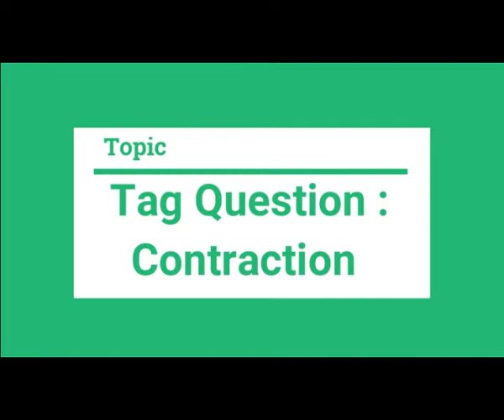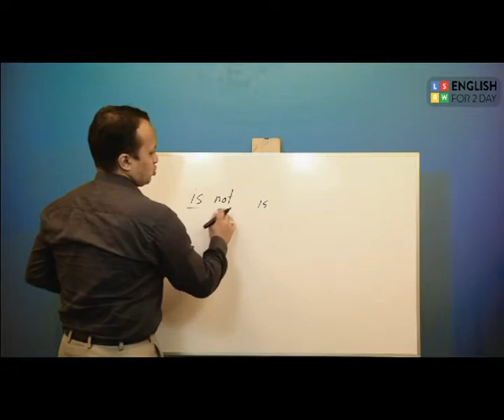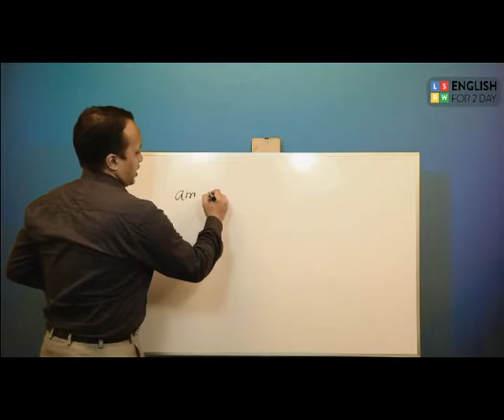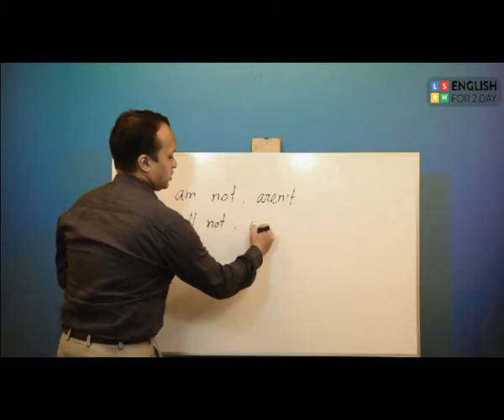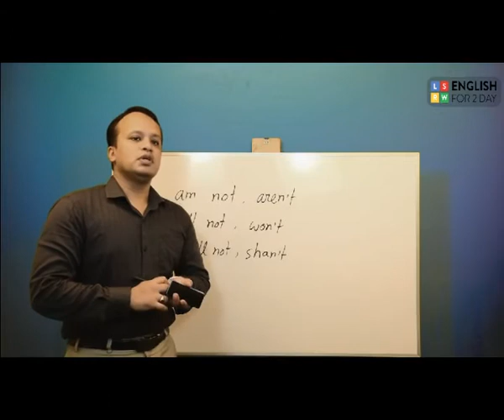Tag question: Contraction